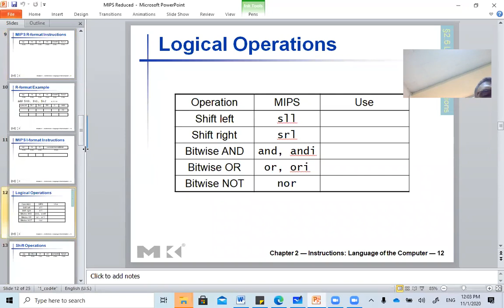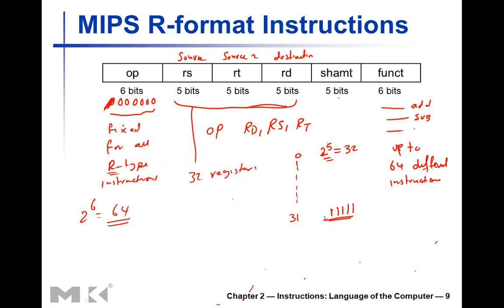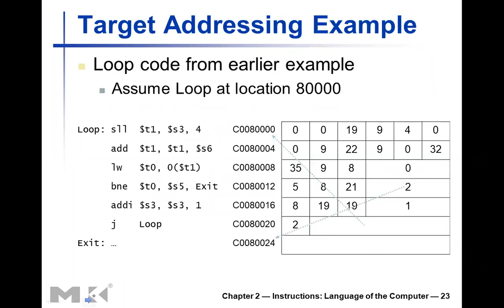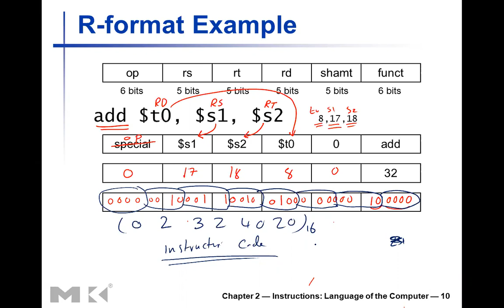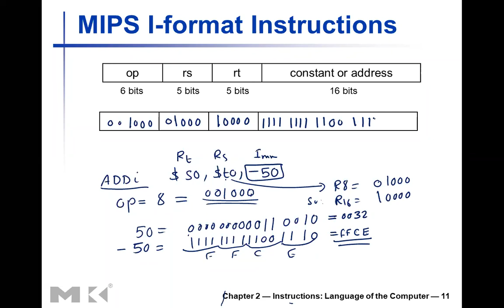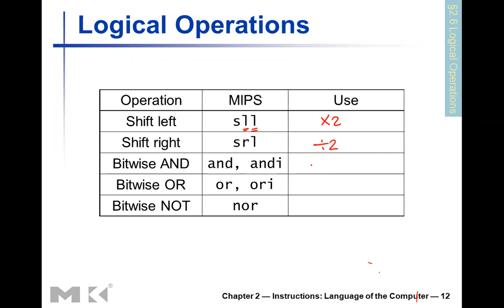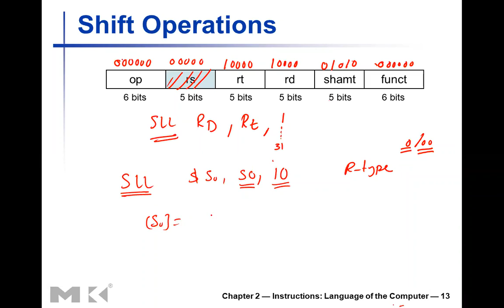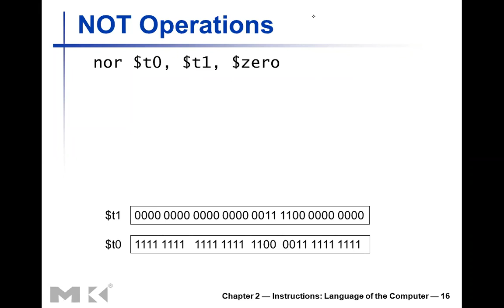Lecture06 part 2 - Chapter 2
محاضرات مادة " معمارية الحواسيب "
جامعة العلوم والتكنولوجيا الاردنية للدكتور علي الشطناوي .